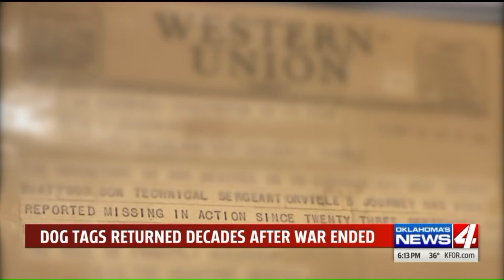Dog Tag of Fallen WWII Soldier Found Almost Exactly 75 Years After He Was Killed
After over seven decades, an emotional piece of a fallen airman's life is returned home to Oklahoma.